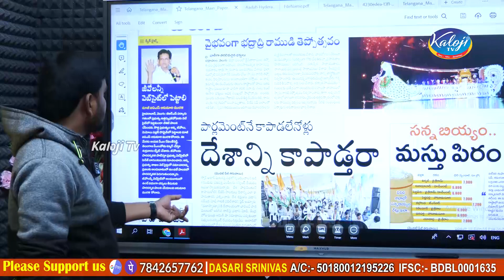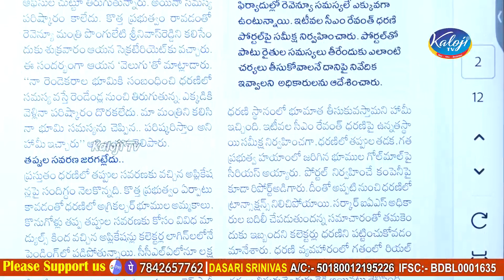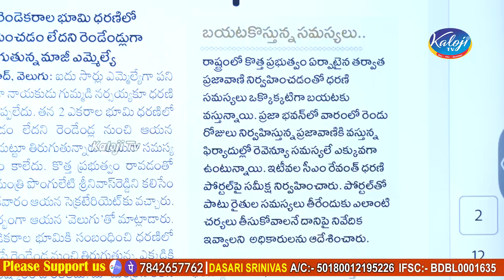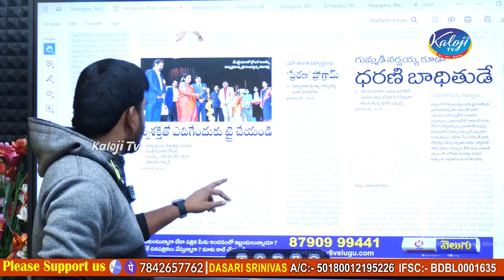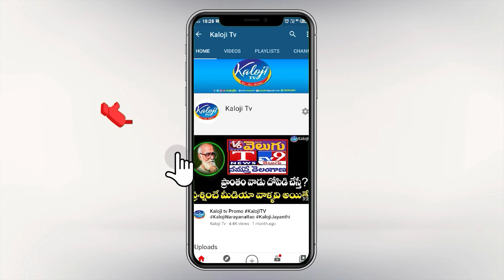గుమ్మడి నర్సయ్య , ధరణి భాదితుడే, మంత్రిని కలిసిన మాజీ ఎమ్మెల్యే | Gummadi Narsaiah | Kaloji TV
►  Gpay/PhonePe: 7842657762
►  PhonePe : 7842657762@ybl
►  Gpay : kalojitv@okicici